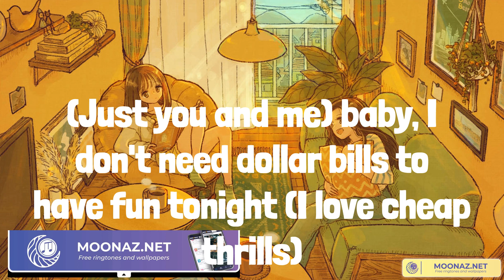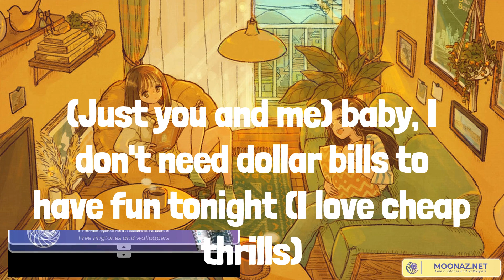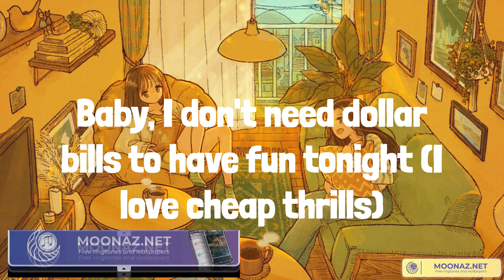Sia - Cheap Thrills (Lyrics)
Sia lyrics Cheap Thrills